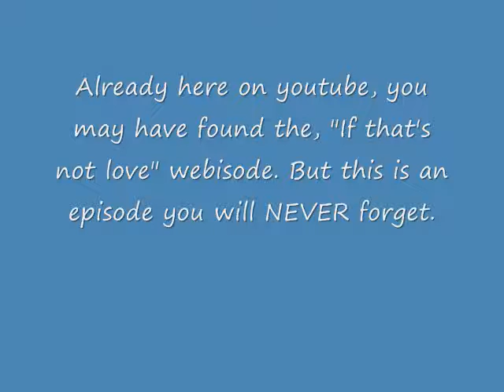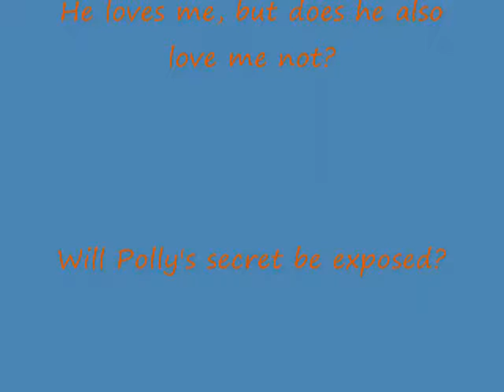Trailer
Trailer for a very sad episode.